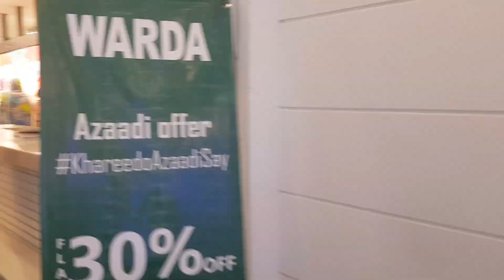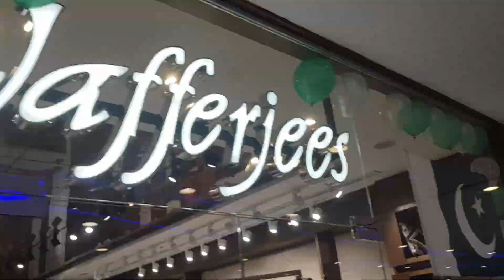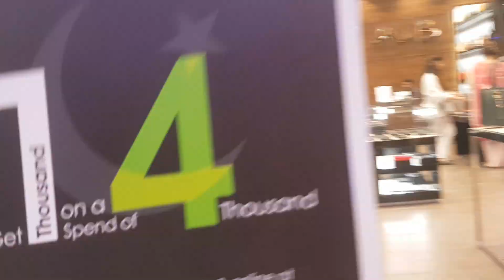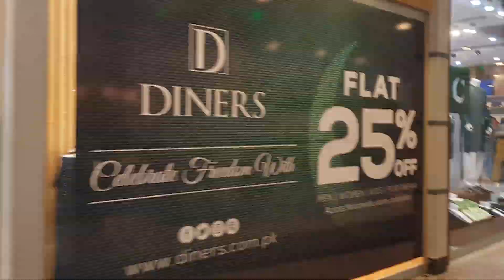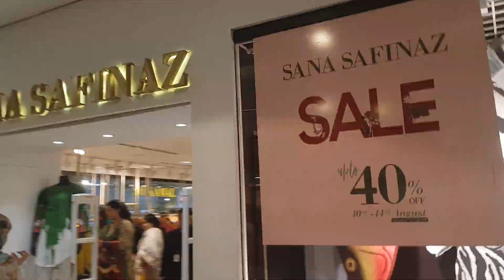A quick tour of Giga Mall on Independence Day 14th August | Azaadi Festival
Giga Mall celebrated Azaadi festival Hum Sab Ka Pakistan from 1st August 2018 to 14th August 2018 where families enjoyed various national activities, performances, games & much more and won amazing gifts from Giga Mall and free ride vouchers of Fun city Pakistan. A Mega Live Concert was arranged on 14th August where Bakshi Brothers, Zeek Afridi, Bakhtawar Quyyum and other talented artist performed and spread the message of patriotism with beloved country.

About Giga Mall:
Giga Mall is located on Main GT Road, DHA Phase II, Islamabad.
A biggest shopping mall where you can find Shopping, Eatinga nd Entertainment all under one roof.
It is comprises of following five floors.
Lower Ground Floor (Hyperstar, National and International Brands)
Mezzanine Floor (National and International Brands)
Ground Floor (National and International Brands)
First Floor (National and International Brands)
Second Floor (Cinepax cinema, FunCity and Food Court)